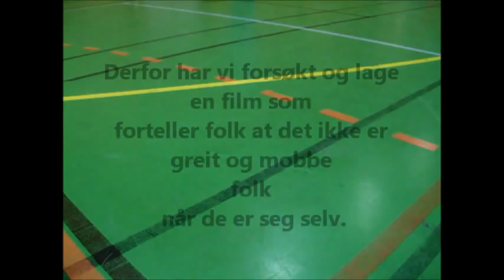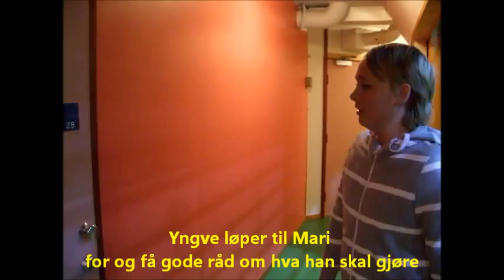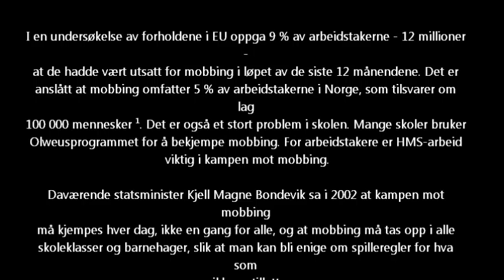Yngve the movie